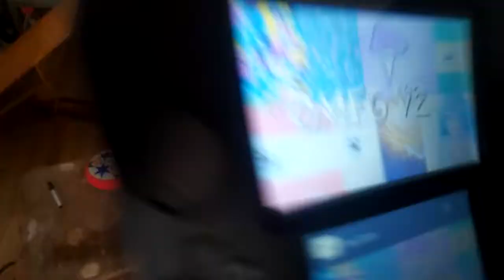Domino con mi amigo torvic16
Este vídeo se lo dedico a mi amigo torvic16 y hemos tardado 15 min en hacer el domino